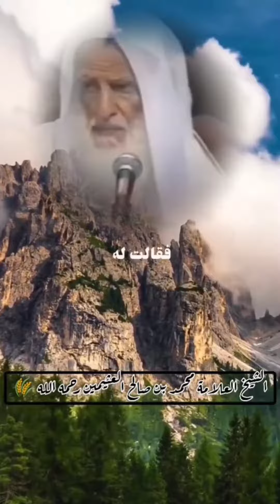اثر الصدقة | العلامة ابن العثيمين رحمه الله